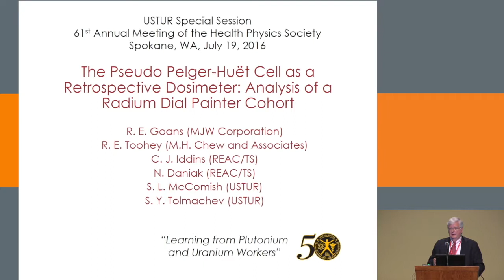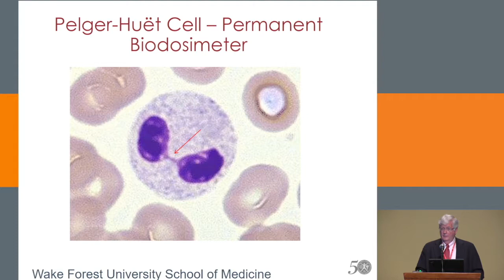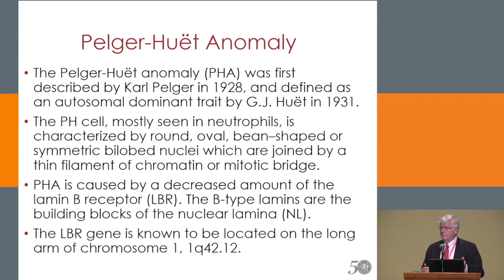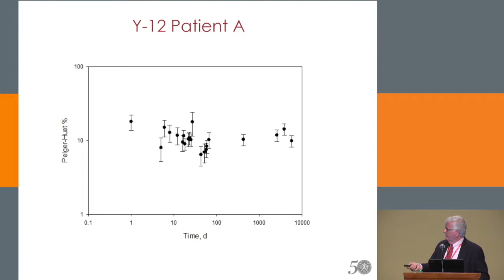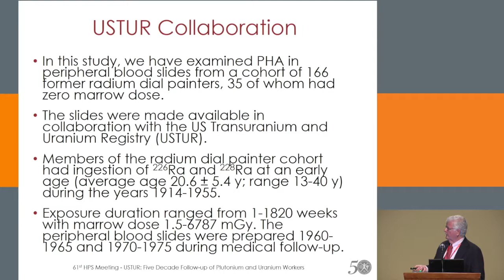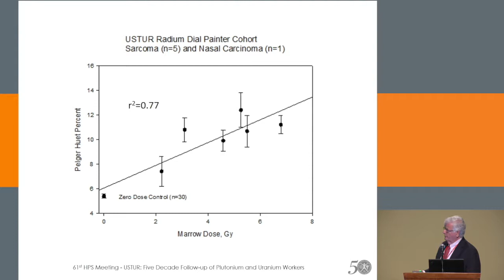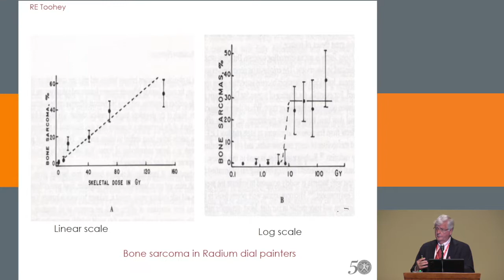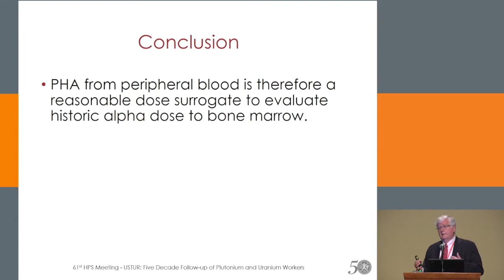Ronald Goans, The Pseudo Pelger-Huët Cell as a Retrospective Dosimeter: Radium Dial Painter Cohort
USTUR Special Session at the 2016 Health Physics Society Annual Meeting